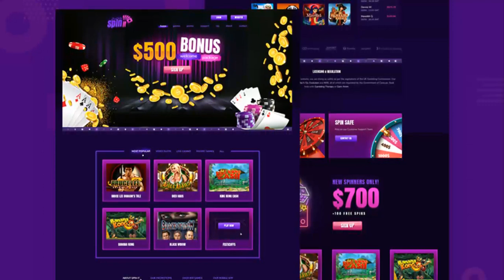Casino and Gambling Website Template - Photoshop Free Download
Here’s a casino & gambling website template called Spin It, with a clean and simple design. Big thanks to Dia Dea for sharing this freebie with the Photoshop community.
NB: Gimp is a photoshop free alternative that works with this template -
[Tags]